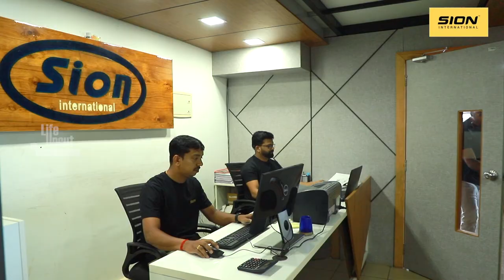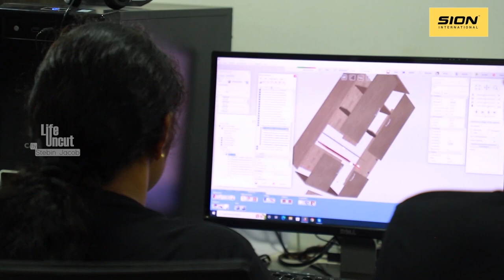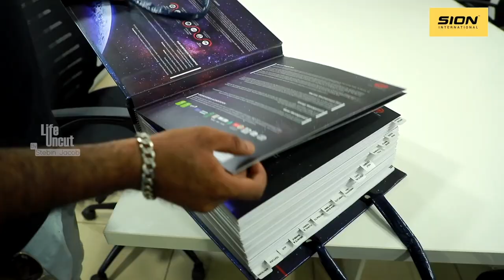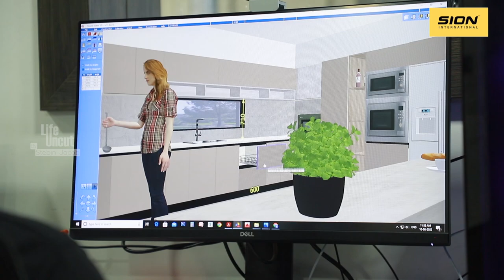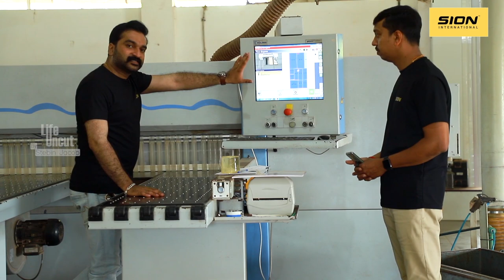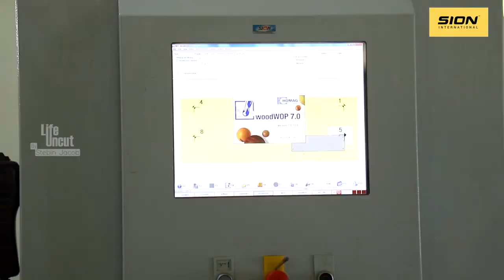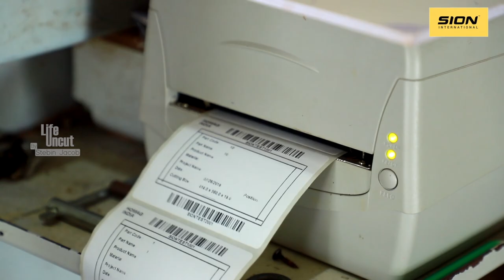മോഡുലാർ ഫർണിച്ചർ ഫാക്ടറി - HOW IT'S MADE? Mica Laminate Pressing process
Modular interiors are designed with the main intent to maximize the functionality of a room by adding clever ways to store things. These modular storage units will be an integral part of the design that catches the eye as it is beautifully designed and adds a statement in any room.
A modular kitchen is simply a modern and flexible way to design your kitchen, allowing you to choose a variety of cabinets for different functions which come in “modules.” The modules are available in different sizes which can suit various functions depending on which area of the kitchen you would choose.